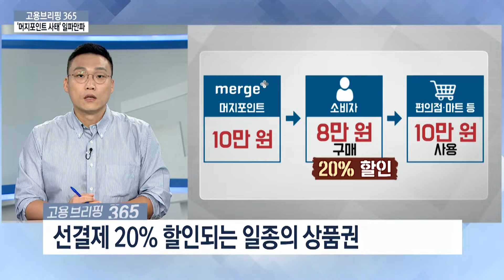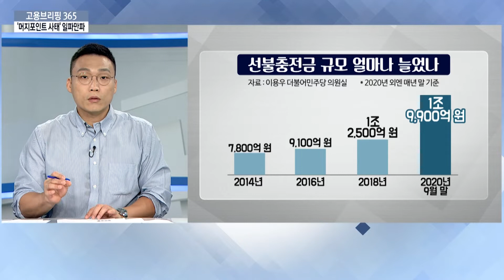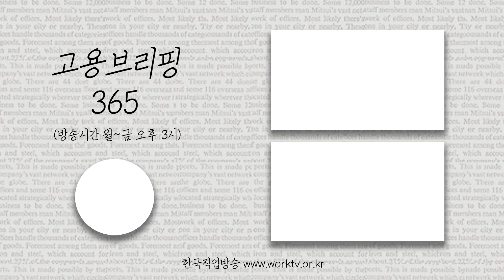‘머지포인트 사태’ 일파만파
[오늘의 이슈픽] ‘머지포인트 사태’ 일파만파
젊은 층이 주로 이용하는 할인결제서비스 ‘머지포인트’의 갑작스런 판매 축소 결정으로 대규모 환불 사태가 벌어졌는데요. 환불 지연으로 인한 소비자와 소상공인의 피해가 일파만파 커지면서 당국의 책임 공방으로까지 번지고 있습니다. 왜 이런 상황이 벌어졌는지 이슈픽에서 짚어보겠습니다.

👩🏻 MC : 유채림 아나운서
🧑🏻 출연자 : 박상률 기자